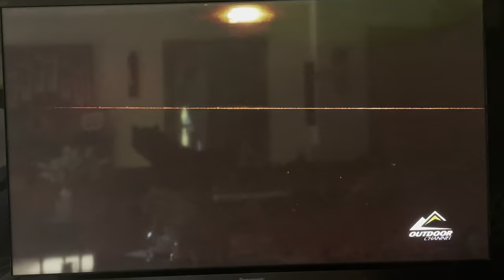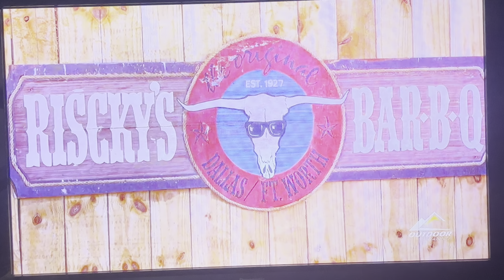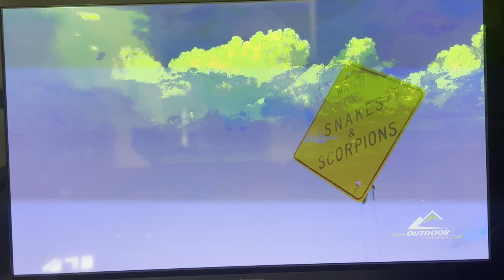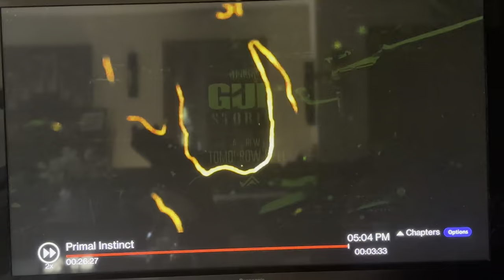Texas hunt at Allison Divide Ranch w Primal